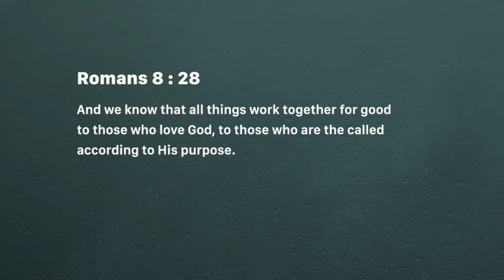Works out for our good - Ashish Raichur | Daily Devotion, July 5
Today's Devotional - Works out for our good

Romans 8:28